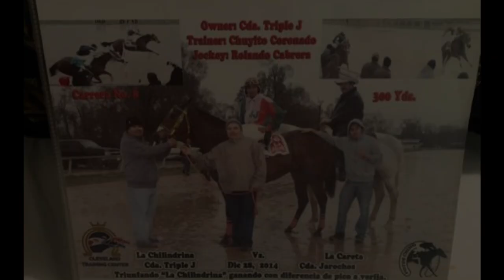EL CORRIDO DE JUAN QUIROZ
Autor: Compositor J Guadalupe Solis Burciaga